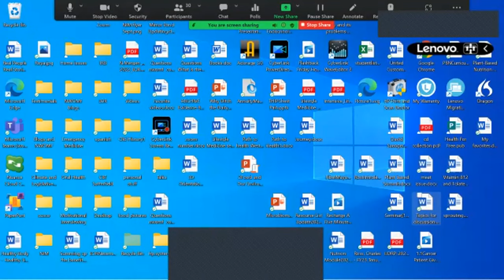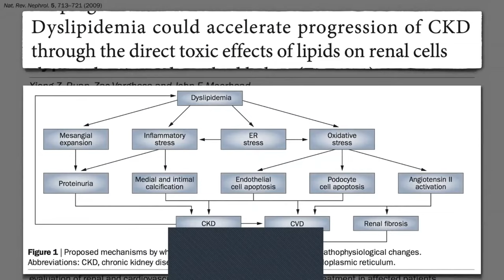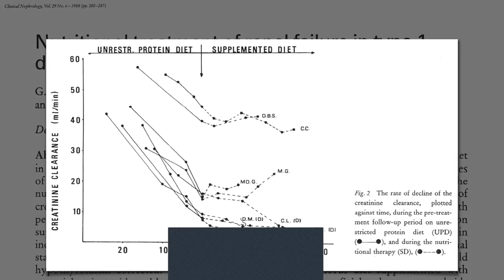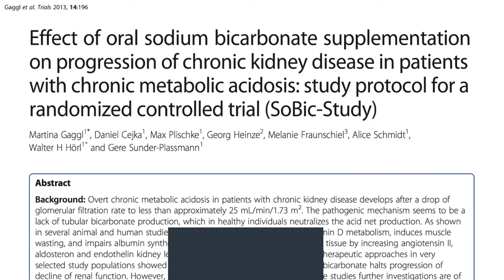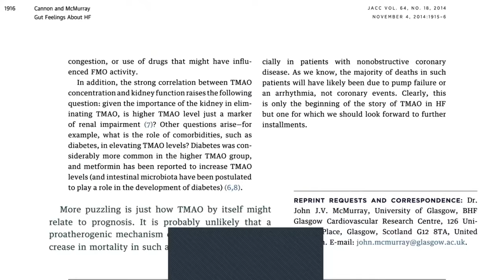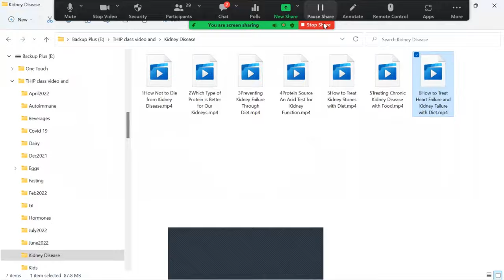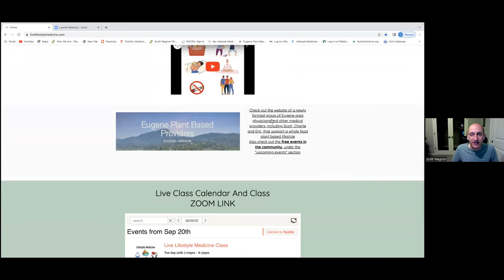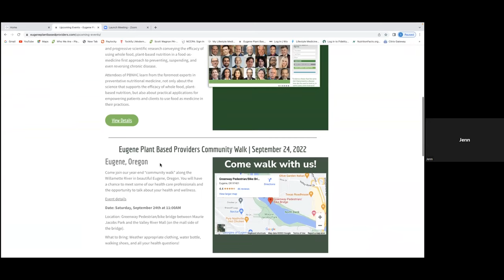Open Forum For Chronic Kidney Disease And Lifestyle Medicine